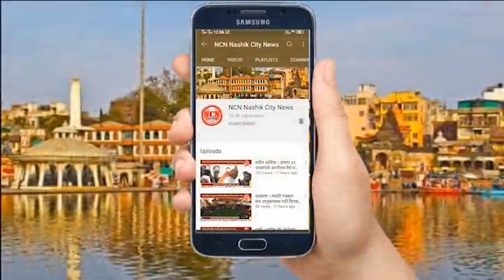नाशिक।बैलगाडीची प्रतिकृती भेटदेत पोलिस आधिक्षक सचिन पाटीलयांना वाढदिवसानिमित्त शेतकऱ्यांकडूनशुभेच्छा